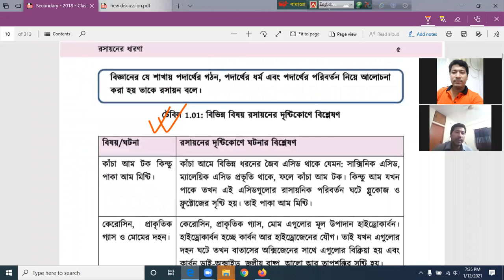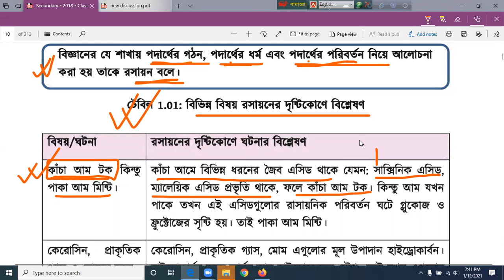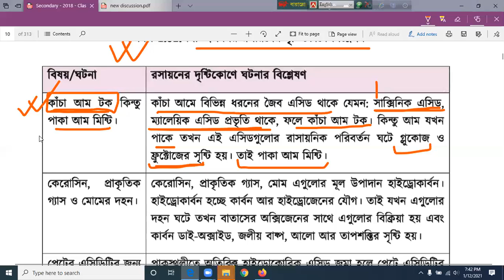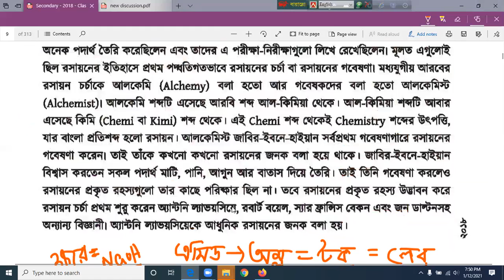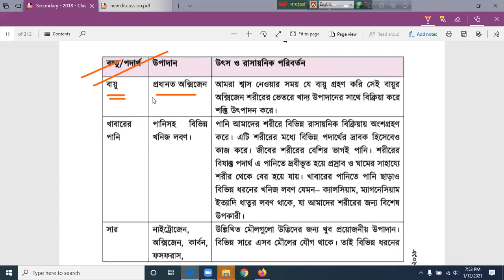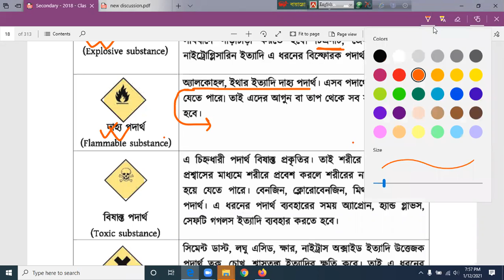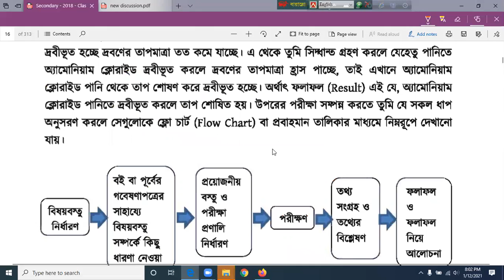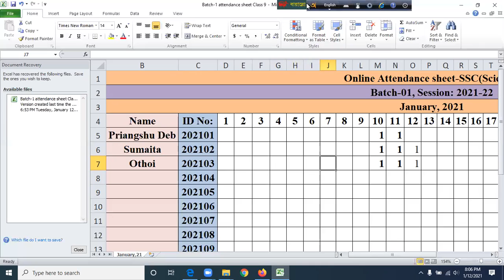SSC: Chemistry-Chapter-01 lecture 01 by Jahid